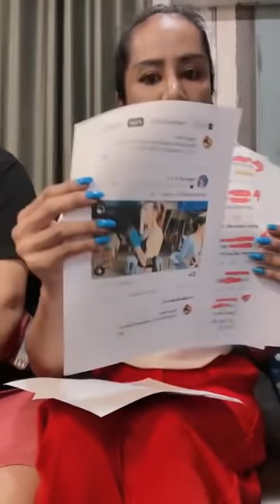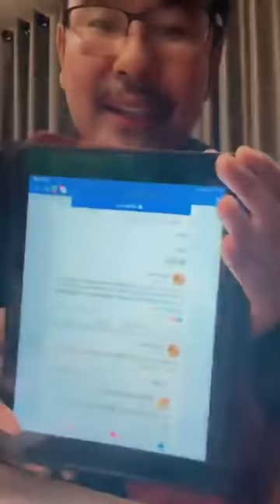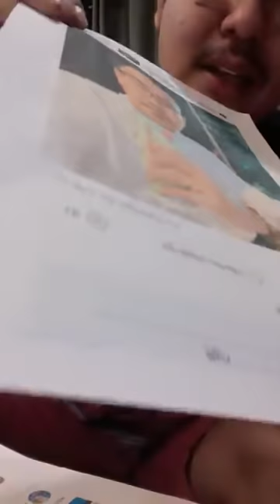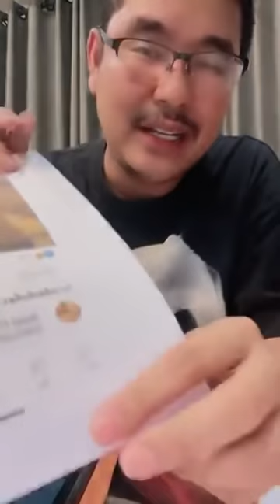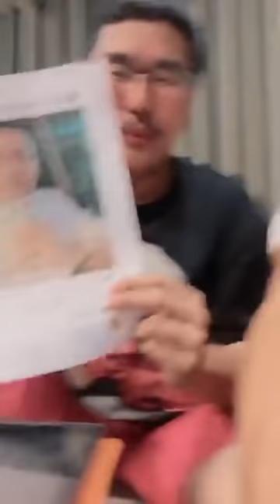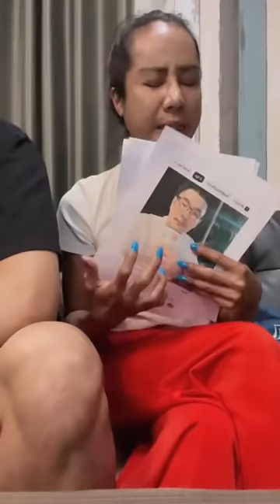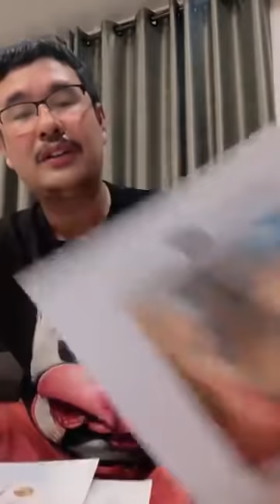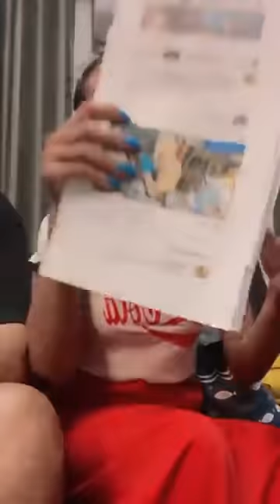เจ๊เบียร์ขอโทษแต่เหมือนไม่ขอโทษ ลูกค้าคนนี้ตั้งใจจะมาเป็นศัตรู ถ้าเจ๊ไม่เริ่ม เรื่องมันก็ไม่เกิดค้าบ